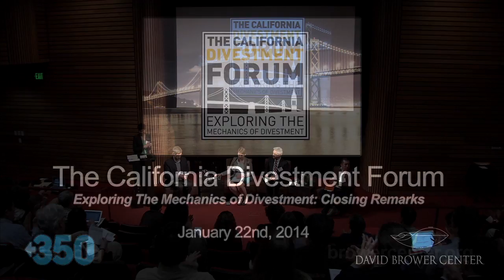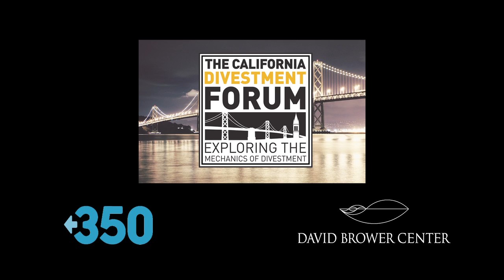California Divestment Forum: Closing by Shilpa Andalkar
Held on January 22, 2014, in Berkeley, CA, the California Divestment Forum focused on the financial case for divestment from fossil fuels. Hosted by Fossil Free and 350.org, the forum was an invite-only event, bringing together city government leaders, university endowment heads, financial experts, and divestment campaigners.

The implications of climate change are inextricable from investment strategy and institutional financial decisions, but understanding the risks and the solutions to this dynamic market element isn't always easy. Fossil Free investment forums provide institutional decision makers with the needed expertise to seriously consider responsibly moving assets into more sustainable investments.